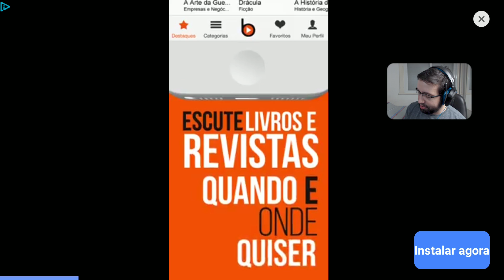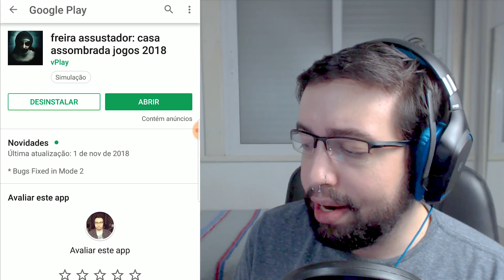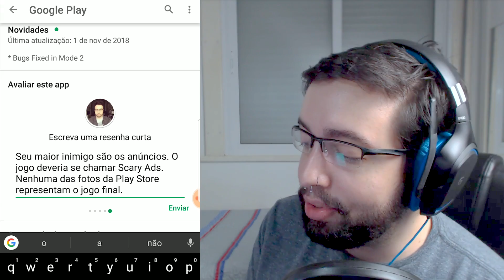A NUN | O PIOR Jogo de Terror Grátis do Android?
Começamos uma série de gameplays de jogos de terror grátis para android, e nos deparamos com talvez o pior jogo mobile para celulares. Tente calcular quantos anúncios aparecem em "A Nun" (Scary Nun) ou "freira assustador: casa assombrada jogos 2018" e se o jogo possui um final.

[ A NUN - Sinopse ]
A Freira assustadora capturou seu amigo na casa de terror assombrada, agora você é a única esperança de resgate. Ajude-o a fugir realizando diferentes tarefas. Descubra seus segredos que podem salvar a vida de seu amigo e ajudá-lo a matar a freira.

Samsung Galaxy S9+